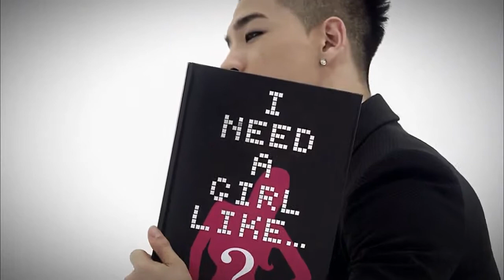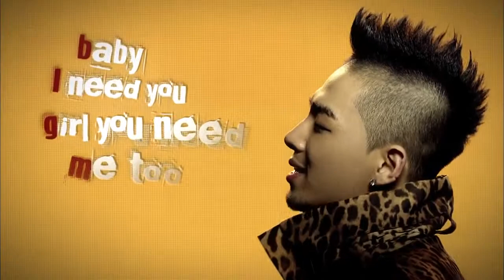►TaeYang◄ I Need A Girl M V Full